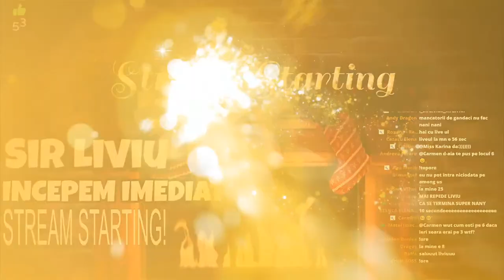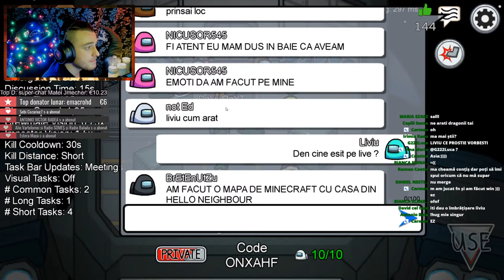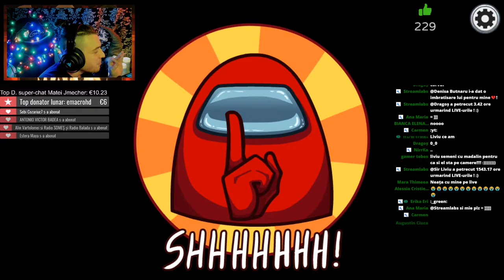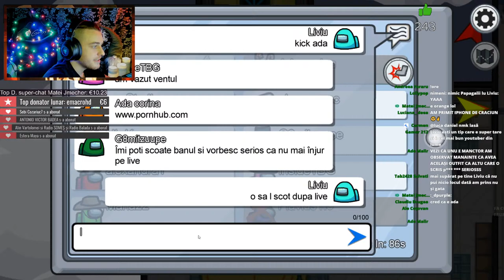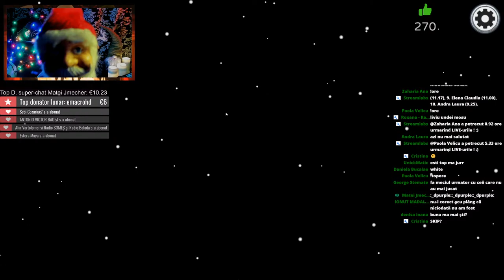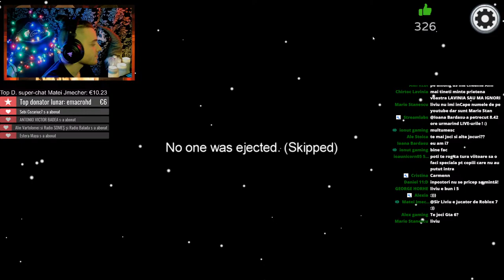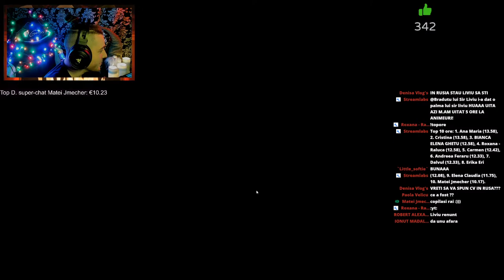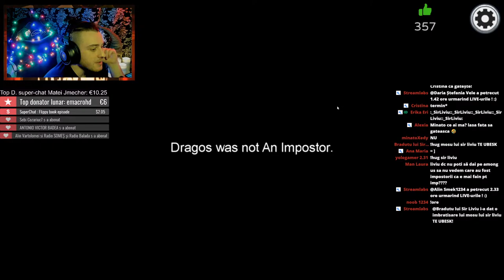LIVE - JUCAM AMONG US CU ABONATII ! JUCATORI DE PRETUTINDENI ADUNAREA ! SI INTRAM PE DARK WEEB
➤Cum poti sustine canalul:
🔥Avem comenzi pentru chat : !ore , !topore , !slap (nume) , !hug (nume)
!ore - pentru a vedea cate ore ai petrecut in luna respectiva pe LIVE 🕐
!topore - pentru a vedea TOP 10 persoane cu cele mai multe ore in luna respectiva 🔝
!slap (nume) - pentru a da o "palma" cuiva 😂
!hug (nume) - pentru a imbratisa pe cineva 🤗
Cum poti sa obtii moderator ? - Activitate pe live-uri , atat de simplu e.
🔴Program LIVE-uri: Zilnic de la ora 19.10/7.10PM.
♥️Program videoclipuri: Postez cate un episod zilnic , de obicei la 10:30 AM.
Donatiile NU SUNT necesare , dar fiecare ajuta la cresterea calitatii live-urilor ! ❤️
👑Top donator👑:
- Noiembrie: GGaming 55€ // AlexCamorra - 112€
- Decembrie: Ggaming 18€ // Ionut Gaming - 22€
🎉Top ore petrecute pe LIVE:
- Noiembrie: Cristina - 133 ore
- Decembrie: Ana Maria - 123 ore
🎮 PC SPECS 🎮
▪ CPU: Intel Core i9-9900KF
▪ CPU Cooler: NZXT KRAKEN X62 280MM
▪ GPU: Gigabyte RTX 2080 Windforce OC
▪ PSU: Thermaltake Smart RGB 700W
▪ MEMORY: Corsair 24GB DDR4 CL16
▪ MOTHERBOARD: Aorus Master Z390
▪ STORAGE: M.2 SSD 1TB , M.2 SSD 120GB , SSD 1TB
▪ CASE: Segotep SG-K8

▪ Webcam: Logitech Brio 4k Streaming edition
▪ Microfon: Shure SM7B
▪ Mixer: TC-Helicon GO XLR
Ce trebuie sa faci ca sa te joci si tu Among Us cu noi pe LIVE?
- E simplu , dupa fiecare match creez un lobby nou , dictez si arat codul pe LIVE , cine reuseste sa bage codul si sa isi prinda loc liber , joaca 💛
Iti multumesc ca ai intrat pe canalul meu , sper ca te-ai simtit bine ! ♥️
Te mai astept ! ♥️